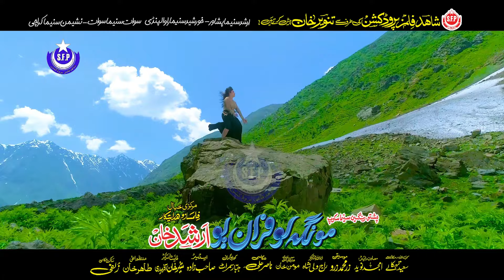Wa Da Zalim Lori Lori Song | Monga Loafaran Yo | Arbaz Khan, Feroza Ali | Zaman Zahir & Dilaj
Arbaz Khan, Feroza Ali - Pashto HD Film 2019 | MONGA LOFARAN YO song | Wa Da Zalim Lore Lore | 4K Video

01.►Pashto HD Song 2019 - Ta Herawooma Dalta Na Razama | Hamza Jani | Sponsored | Must Watch | HD 1080p

02.►Shahid Khan, Sobia Khan, Sahar Malik - Pashto HD film 2019 | MALANG PA DUA RANG | Full Movie 1080p

05.►Shahid Khan, Sobia Khan, Sahar - Pashto HD film 2019 | MA CHEERA GHARIB SARA | Full Movie | HD 1080p

06.►Shahid Khan, Jahangir Khan, Sahar Malik - Pashto HD Full Film 2019 | ZA PAGAL YUM | Full HD 1080p

10.►Shahid Khan, Shabnam Chaudry - Pashto CInema Scope Full Movie | ZAMA DA KHARO JAMO YARA | HD Quality

Music & Film has become the soul of life. Shahid Film's Production is Pakistan’s 1st online Record Label, Shahid Film's Production is a mix of vocal, Film's or instrumental sounds mixed with a blend of Pop and Rock that will bring your mood closer to the World of Music and Filming. Shahid Film's Production possess versatile music catalogue distributed across multiple languages that covers interests of users globally. So, here is a call out to all music & film lovers who want to be surrounded by music from multiple sources to come and join us at Shahid Film's Production.